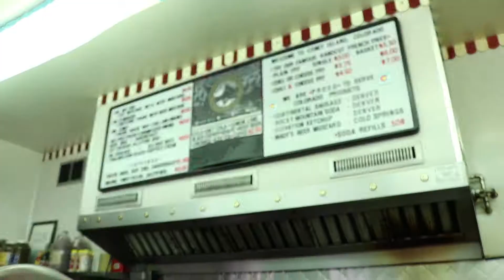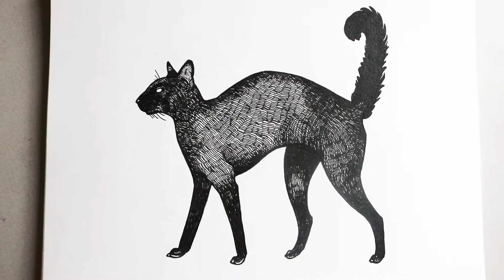INKTOBER 2017 // OCTOBER 2017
a bit of whats been happening this october over here in colorado.

MUSIC
radio on - dyalla
all human - dyalla